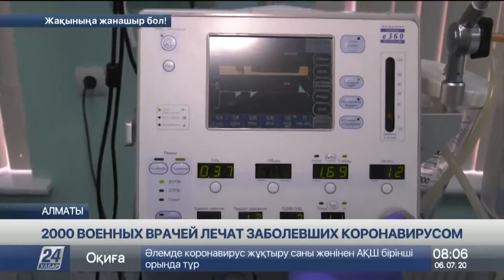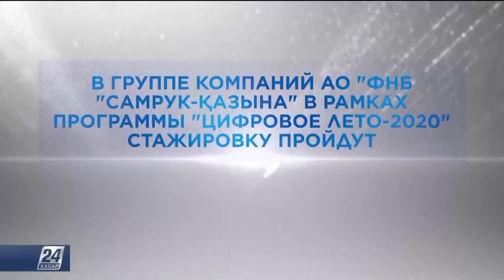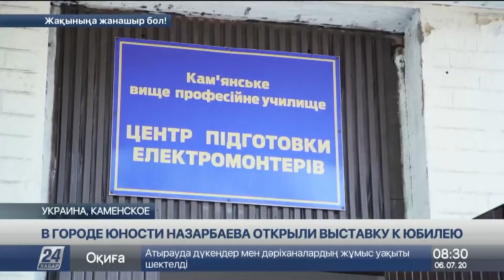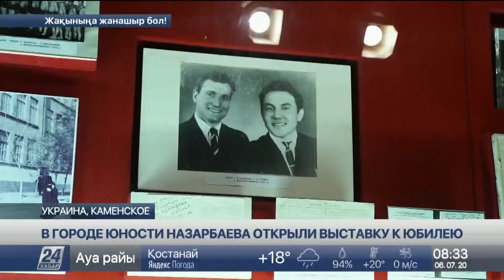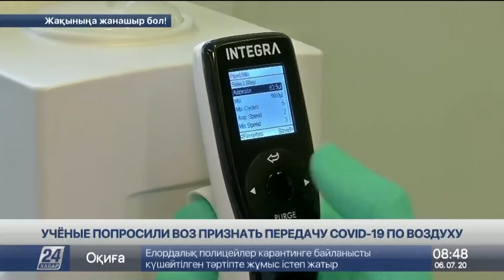Выпуск новостей 08:00 от 06.07.2020